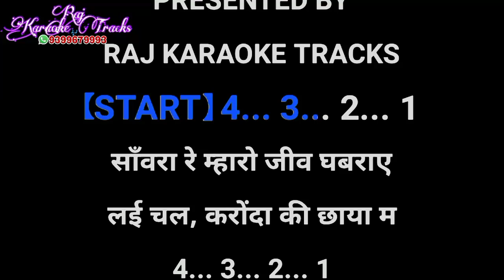saanwara re mharo jeev ghabraye karaoke_Anandi Lal Bhawel_vc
aadivasi song